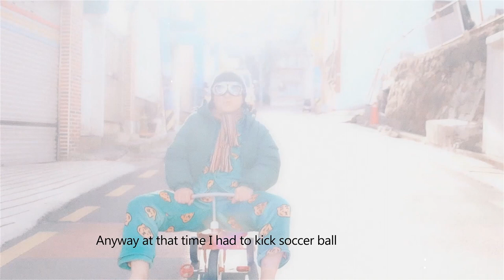[Official MV] Kuna meets Somos Animales : Dub In Mystic (7 Feb 2024)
[NEW RELEASE]
Artist: 쿠나(Kuna)
Title: Kuna meets Somos Animales : Dub In Mystic
Type: Digital / EP
Genre: Reggae/ Dub
Label : Eastern Standard Sounds
Date: 7 FEB  2024

1.Spring Dub
2.Mystic Dubber
3.Lonely Dubtree
4.Shubidudub

KUNA, Dub Mix EP [Dub in Mystic] 발매

밴드 Hotter Than July의 보컬이자 드러머 KUNA가 새앨범 [Dub in Mystic]으로 꾸준하게 지속해 온 솔로 프로젝트의 기지개를 폈다.

새 앨범 [Dub in Mystic]은 지난 2022년 8월 발매한 EP 앨범 [Mystic Lova]의 Dub Mix Version으로 본 앨범의 촉촉한 감성을 극대화시키면서, Dub 장르 특유의 색다른 느낌을 선사하고 있다. 한 겨울을 지나고 있는 당신에게 봄에 먼저 다가간 쿠나가 밝게 웃으며 따뜻한 인사를 하는 것만 같다.

새 앨범 [Dub in Mystic]의 Dub Mixing은 쿠나가 이전에 소속한 밴드인 해피피플의 Dub Mix Album [Home in Dub]으로 만나 현재까지 꾸준히 협업을 이어가고 있는 아르헨티나의 레게 밴드 ‘Humanidub’의 Dub Wiser이자 Dub Specialist인 ’Somos Animales’가 이번에도 참여하여 앨범의 완성도를 높였다.

쿠나의 친구들도 도움을 아끼지 않았다. 밴드 Hotter Than July에서 함께 활동하고 있으며 영상 디렉터인 김건우가 타이틀곡 ‘Spring Dub’의 뮤직비디오 연출을 맡아 쿠나의 유년기 추억 일부를 자연스럽고 유쾌하게 담아내었고, 작가 조시안은 쿠나의 싱글 [RadioActive water]에 이어 이번에도 앨범 커버 이미지 제작에 참여하여 음악이 지닌 메시지를 시각적 이미지로 구현해내었다.

 “저는 숨쉬듯이 밥먹듯이 음악을 하고 싶어요”

쿠나는 2015년부터 밴드 해피피플, 밴드 Hotter Than July를 거치며 올해로 활동을 시작한지 10년이 되었다. 음악을 통해 말을 걸고, 친구를 사귀고, 밥을 나누는 쿠나는 앞으로도 지금처럼 음악을 지속하며 일상을 기록하는 뮤지션이 되고자 한다.

그런 의미에서, 새 앨범 [Dub in Mystic]은 뮤지션 KUNA의 작고 소중한 일상을 탐험하기에 부족함이 없는 최적의 음반이다.
차곡차곡 쌓여가는 그의 음악들이 앞으로 어떤 기록을 남길지 더욱 궁금해지는 이유다.

[Credit]
Produced by Kuna
Composed by Kuna (Except track 3. Kuna, Nadaeun)
Mixed by Somos Animales Dub at @NDNEstudio, Argentina
Mastering by Hernán Asconiga at De La Jungla Studio
Cover Art by 조시안｜Chocyan
Video by 김건우｜Kim Gunwoo
A&R 오정석｜Oh Jeongseok
Analog Summing by NDNEstudio
Distribute by Eastern Standard Sounds

[BOOKING]
동양 표준 음향사 Eastern Standard Sounds